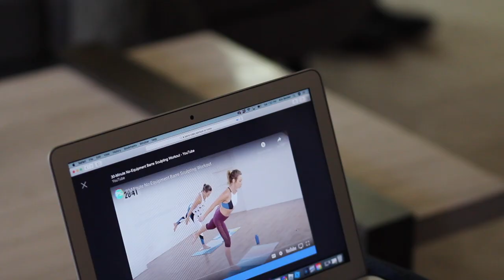7 Steps to a Healthier Body Image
What perspective might motivate us to care for our bodies properly, without becoming obsessive?